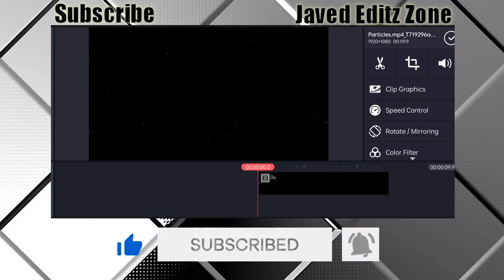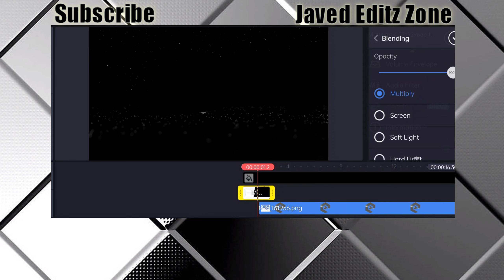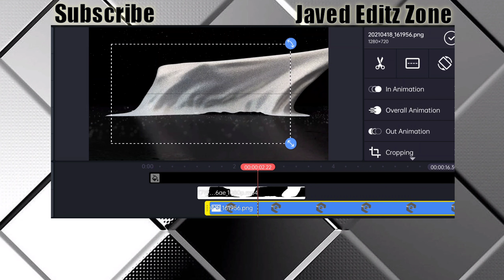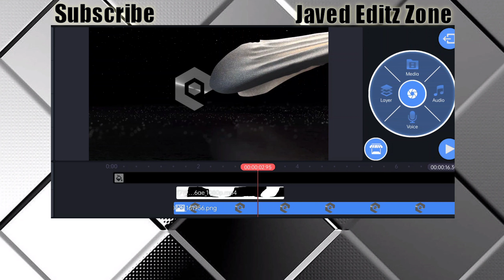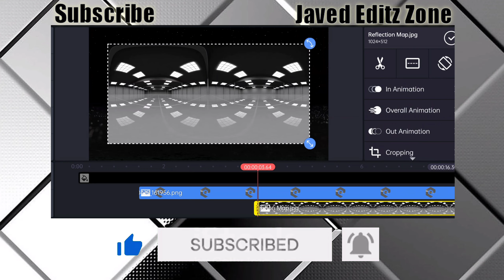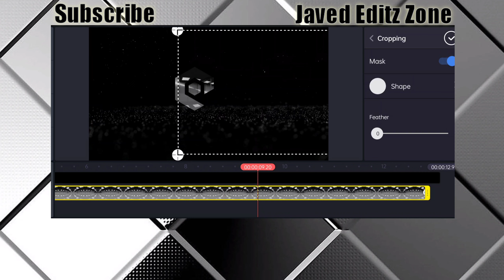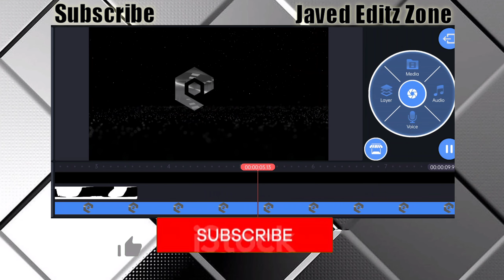Luxury Real Estate Logo Reveal || Luxury logo kaise banaye |car Luxury intro kaise banaye Kinemaster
Hi friends welcome to Javed Editz Zone, today I am going to show you Luxury Real Estate Logo Reveal || Luxury logo kaise banaye | car Luxury intro kaise banaye Kinemaster
. I’m providing you this intro Template for kine-master.

If you did well and enjoyed our tutorial. Luxury Real Estate Logo Reveal || Luxury logo kaise banaye | car Luxury intro kaise banaye Kinemaster  .

(All Tags About this video)

real estate logo reveal
logo reveal real estate video luxury
real estate logo
luxury logo reveal
luxury real estate
real estate videography
luxury logo
luxury hotel logos
logo reveal animations
modern luxury logo
real estate video template
Car brand logos
luxury logo reveal
golden luxury logo reveal
golden luxury logo reveal after effects
reveal luxury logo  intro
luxury logo reveal videohive

How to make intro in power director

Golden name intro